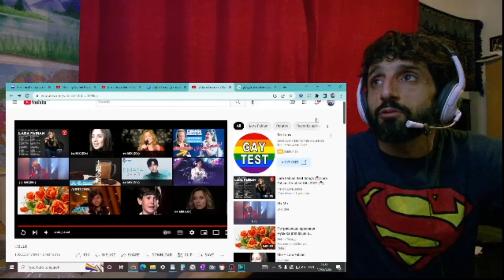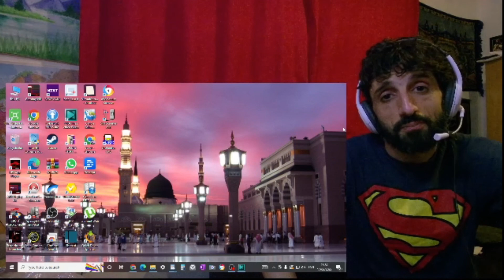REACTION to LARA FABIAN - L'Oubli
In this video, I'm reacting to  Lara Fabian - L’Oubli

Song : L'Oubli
Artist : Lara Fabian
Album : L'Oubli
 (on behalf of WM France); ASCAP, Audiam (Publishing), SODRAC, and 7 music rights societies